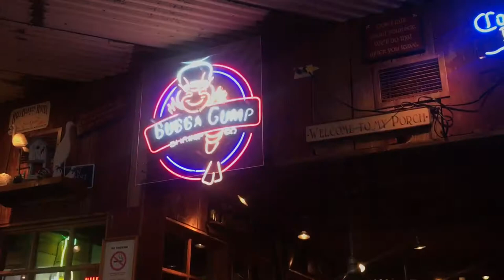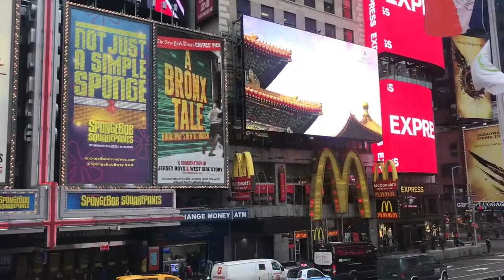Jellicoe Theatre | New York 2018